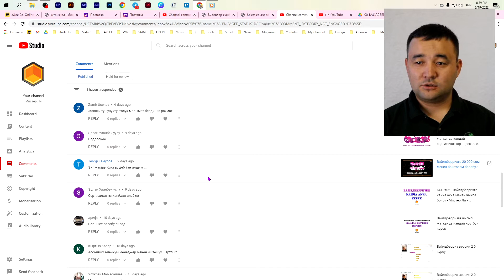Кайдан сертификат алам - Вайлдберриз менен жалпы таанышуу - Аптанын аягы - Мистер Ли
Каналга катталганды унутпаңыздар.